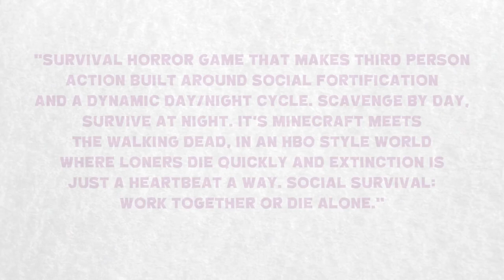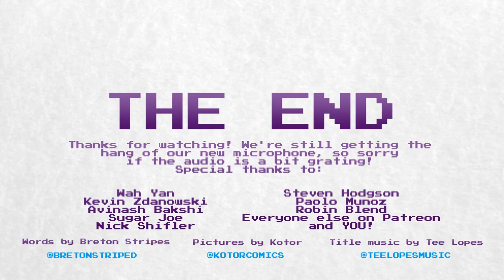How Fortnite Found its Epic Art Style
Well, we finally did it. Video Game Story Time has finally tackled Fortnite.

We didn’t initially think that there was a story here worth telling. Considering how unashamedly Fortnite “borrows from” PUBG, it seemed like a lost cause to try and tell an uplifting story about megastudio Epic Games stealing the thunder from one of the breakout indie hits of last year.

But, then we learned about the long, lengthy process that Fortnite went through before it came into existence. The game involved an awful lot of art changes and shifts, and that perseverance does feel like it’s worth celebrating.

The source for this video, which also contains the concept art that's haphazardly recreated in this video, is a GDC talk from Peter Ellis, entitled 'Developing the Art of Fortnite', which can be found here: